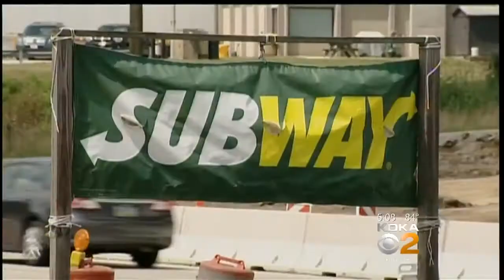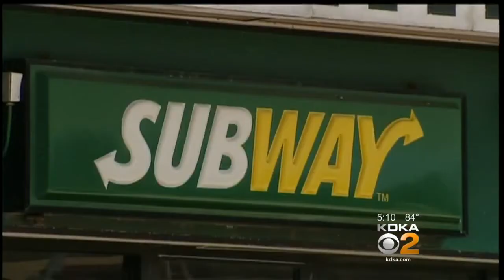Man Accused Of Impersonating Trooper To Steal Money From Businesses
A man is accused of impersonating a state trooper and trying to steal money from two Westmoreland County businesses. KDKA's Ross Guidotti reports.